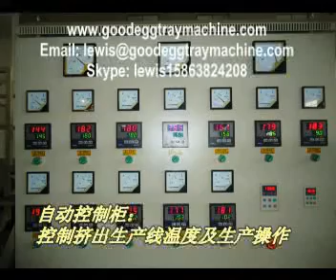EPE Foam Sheet Extrusion Line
We are the professional manufacturer of  Pulp moulding  Machine and EPE Foam Extruder Line etc in China.

The raw material of EPE foam sheet extrusion line is high pressure polyethylene; it is fed into the extruder with the L/D 55:1 by automatic loading equipment.

The talcum powder is fed into the unloading equipment through the Italy double screw. And then enter into screw to plasticize. The anti-shrinking agent is injected into spiral tube by GMS pump to mix with raw materials. The function is to prevent the products shrinking.

The liquid butane will be injected into the screw tube through the high pressure butane pump to foam.

After cooling by the screw tube, the plasticized blend materials will extrude out from the nose. After the product reaching the length customer requires, the meter counter will alarm automatically. And then change the roll, weigh, pack and enter into warehouse.

EPE foam sheet equipment features:

1. Loading automatically, alarming automatically without materials.
2. Adopt Italy talcum powder automatic loading equipment. Control by double screw frequency conversion which makes the talcum powder inject steadily and accurately.
3. Adopt cycle water to cool with the features of stable temperature, accuracy and quick temperature reduction.
4. The die screen changer is international famous brand. Hydraulic equipment adopts import electromagnetic valve and motor which can change the net quickly and without leaking materials.
5. The die pressure adopts diaphragm manometer and equips with die temperature display to guarantee the stability of the sheet quality.
6. Wind changes automatically and it alarms when the product reaches the fixed length and time.
7. EPE foam sheet has the features of less investment, fast efficiency, and new equipment, new techniques, new products, less pollution, less material, less cost and high technology content.